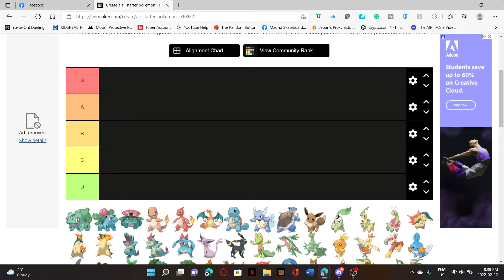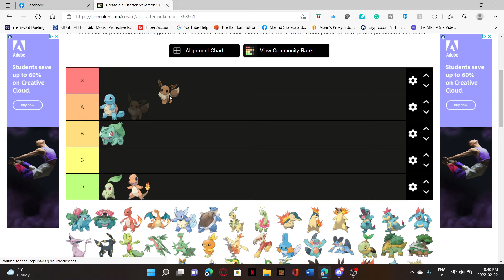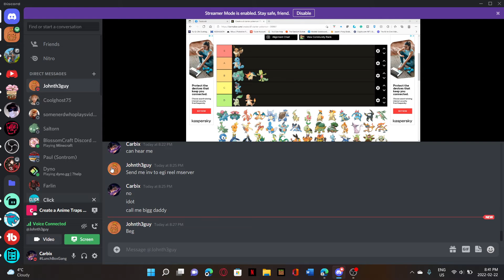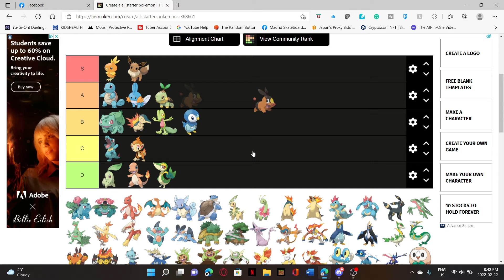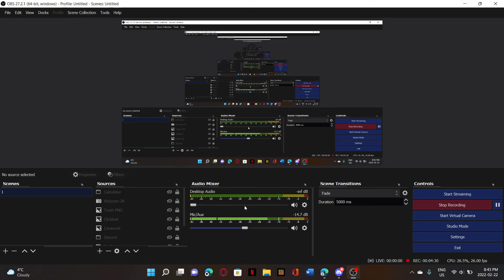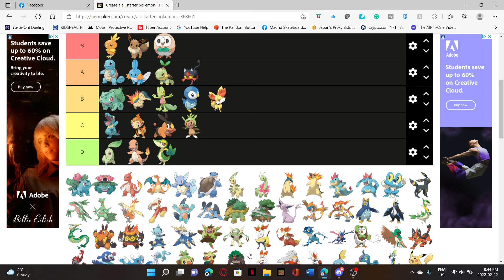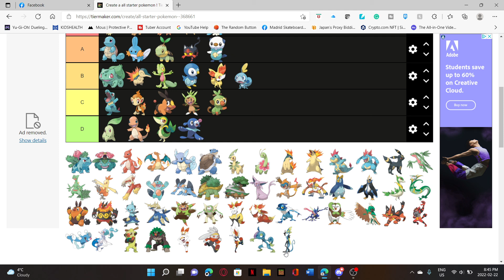Starter Pokemon Tier-List (Ft.Redcoming124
no way another tier list 3 likes and ill do another